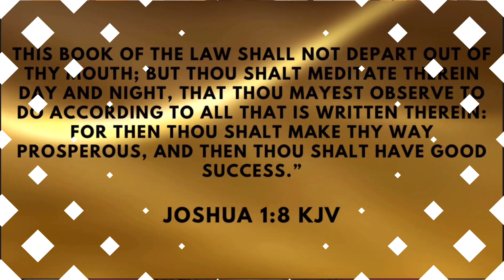Prophet Samuel Book 1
The life of the Prophet Samuel as he takes the lead in governing the Nation of Israel while they battle the Philistines.